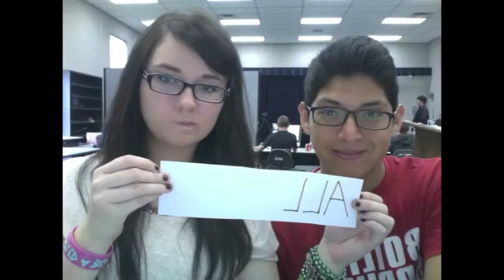Payphone Stop Motion Music Video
I do not own this in anyway. It is property of UMG.